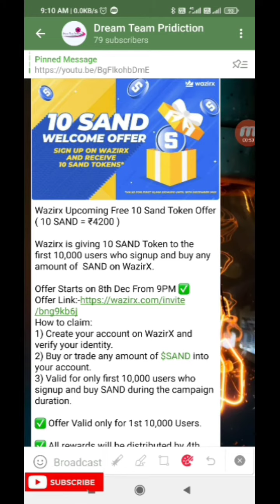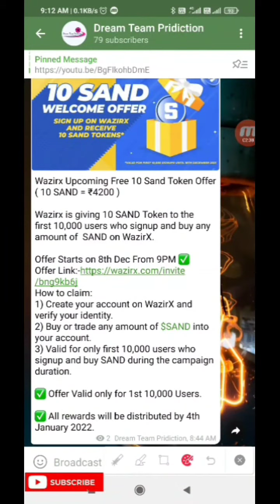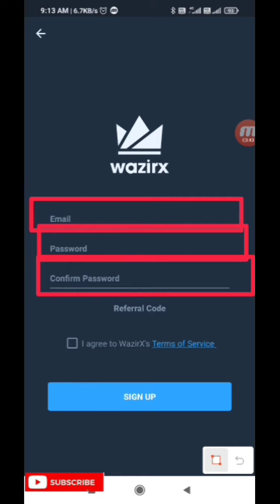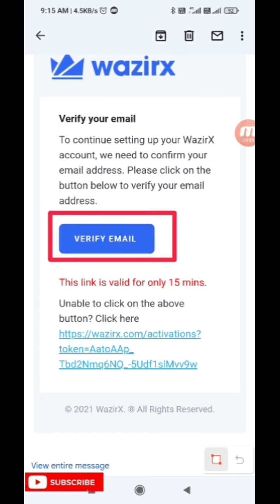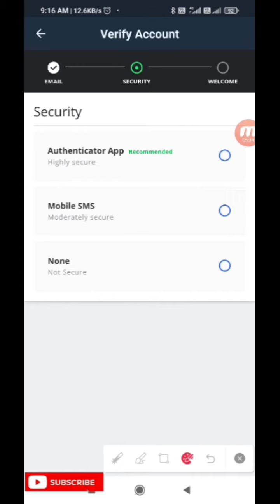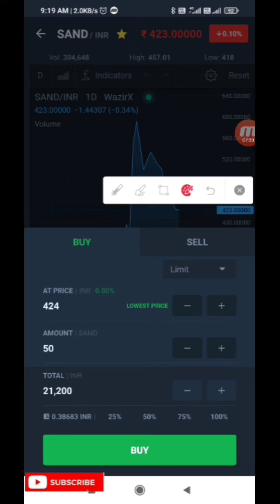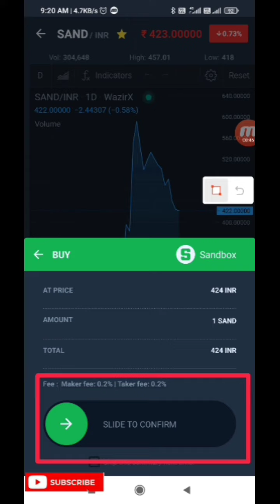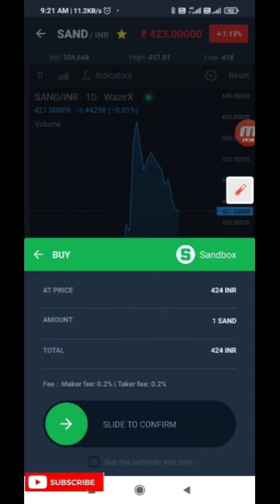Wazirx Loot of the Year | Flat ₹4200 for signup Only😱 | Huge Crypto Loot for all🔥🔥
⚠️ Watch Previous video for applying campaign ⚠️

Refer code:-bng9kb6j (must apply for applying campaign)

Trading cryptocurrencies carries a high level of risk, and may not be suitable for all investors. Before deciding to trade cryptocurrency you should carefully consider your investment objectives, level of experience, and risk appetite. The possibility exists that you could sustain a loss of some or all of your initial investment and therefore you should not invest money that you cannot afford to lose. You should be aware of all the risks associated with cryptocurrency trading, and seek advice from an independent financial advisor. ICO's, IEO's, STO's and any other form of offering will not guarantee a return on your investment. Since

Any opinions, news, research, analyses, prices, or other information contained on this website is provided as general market commentary, and does not constitute investment advice. The Block Runner will not accept liability for any loss or damage, including without limitation to, any loss of profit, which may arise directly or indirectly from use of or reliance on such information. All opinions expressed on this site are owned by the respective writer and should never be considered as advice in any form.

The Block Runner makes no representation or warranties as to the accuracy and or timelines of the information contained herein. A qualified professional should be consulted before making any financial decisions.